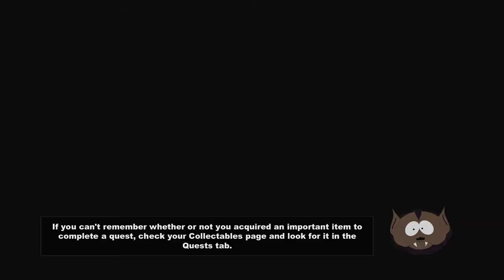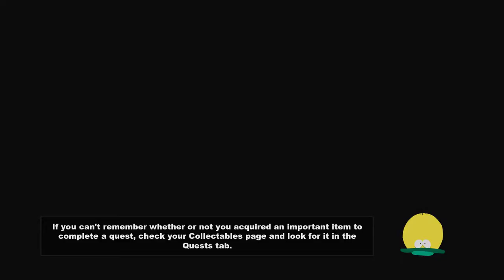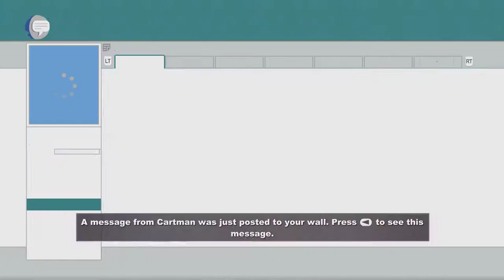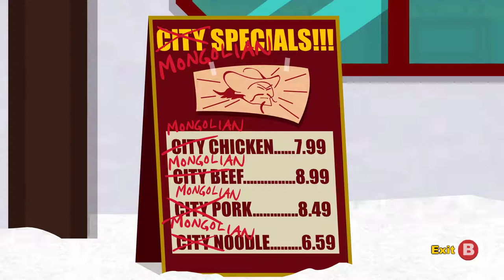South Park: The Stick of Truth - Part 2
In this video we beat up some junkies, recruit Tweek, get pepper-sprayed and finally defeat the Mongolian horde

Captured with nVidia Shadowplay on ASUS Strix 970